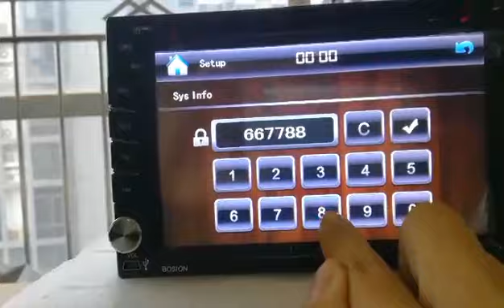wince car logo set up